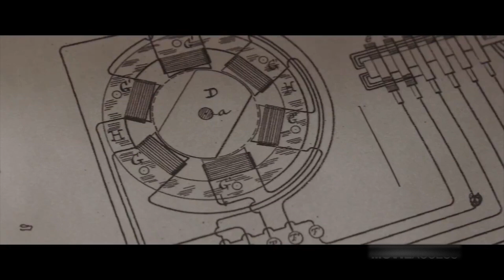THE CURRENT WAR Trailer #2 NEW 2019 Tom Holland, Benedict Cumberbatch Movie HD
Movie Premieres Trailers cubre los últimos avances de películas, anuncios de televisión, eventos, videos, adelantos y mucho más de tus próximas películas más esperadas!. es el mejor canal para capturar los últimos tráilers de películas oficiales de 2019, clips de películas y spots, videos, escenas detrás de escena, entrevistas y otros excelentes contenidos originales